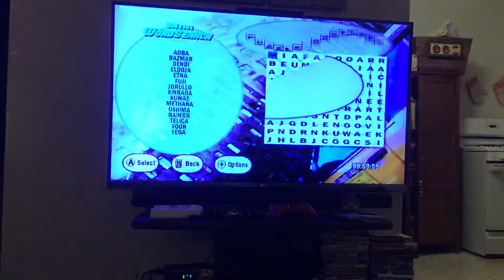Let’s play puzzle challenge crosswords and more episode #57